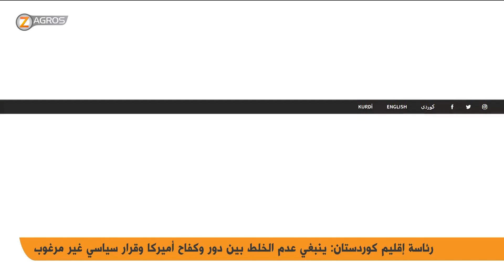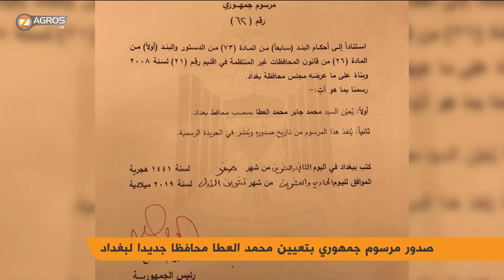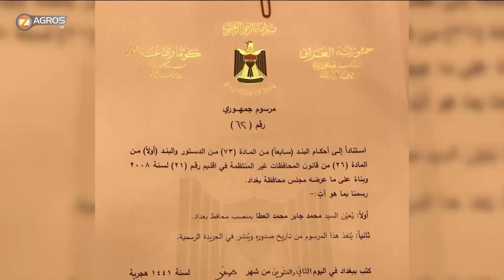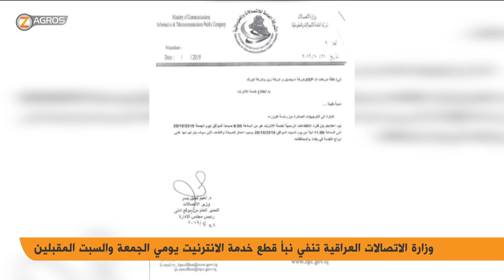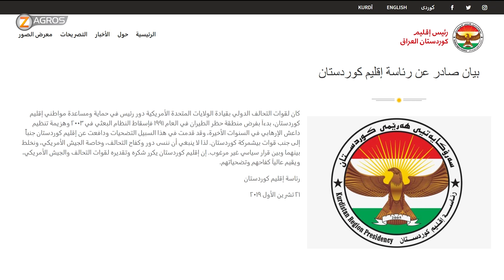نشرة أخبار الحادية عشرة صباحاً 22-10-2019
نشرة أخبار الحادية عشرة صباحاً